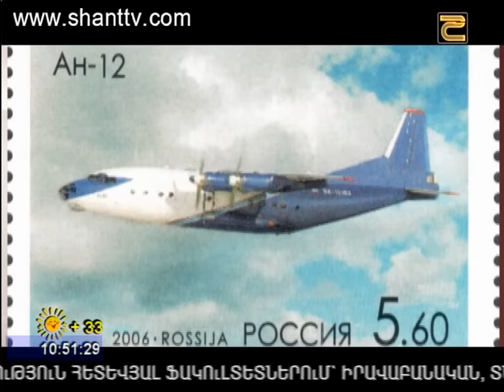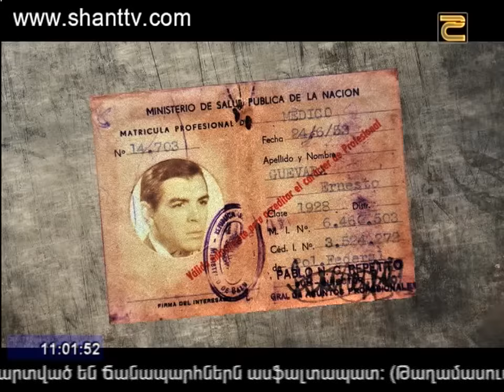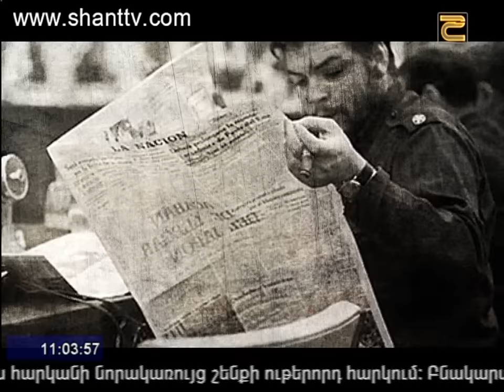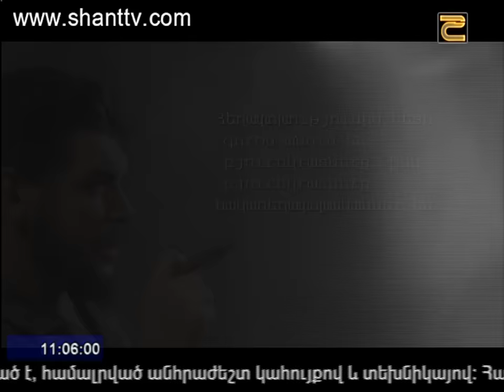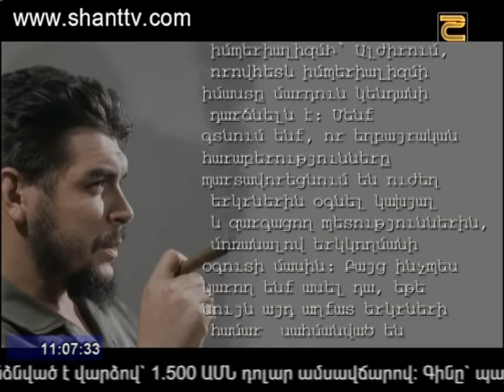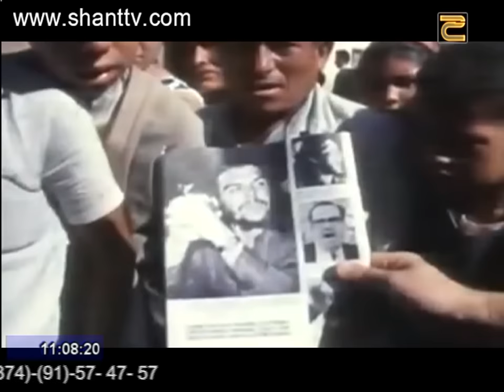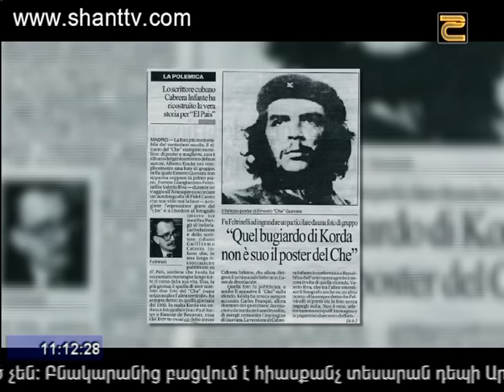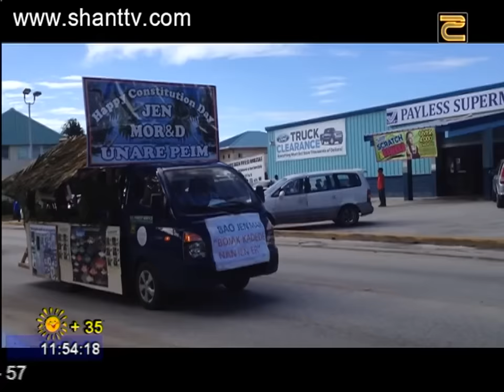Առավոտը Շանթում/Aravot Shantum 19.07.2016